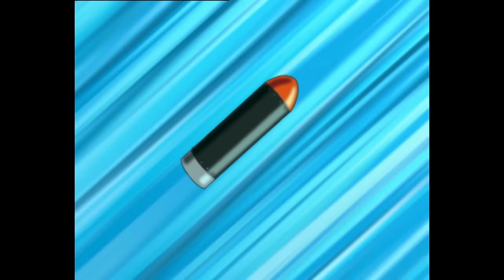Oggy and the Cockroaches🔎❓ HOMEBREAKER(S02E132.1) Full Episode in HD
Have you seen all the 7 stars ⭐ ?